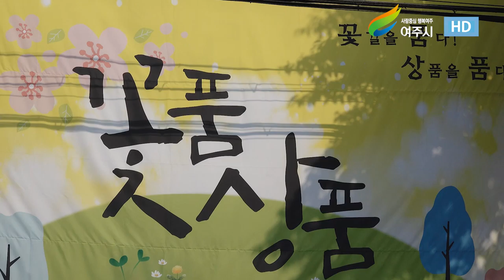산북면 꽃품상품 기념식